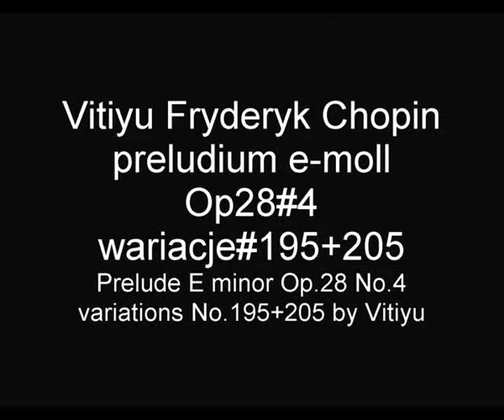CHOPIN Vitiyu preludium e-moll Op.28#4 wariacje# 195+205 Prelude E minor#4 variations# 195+205